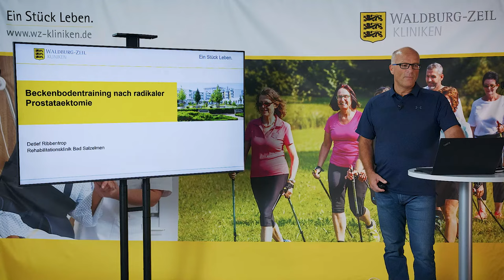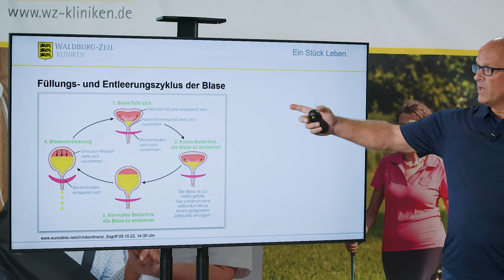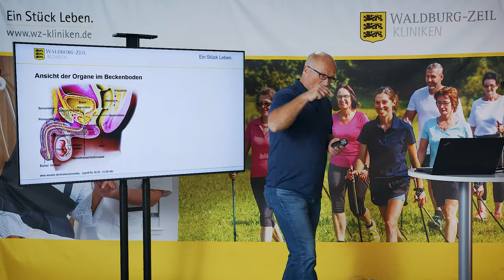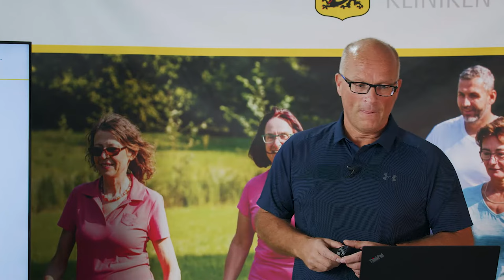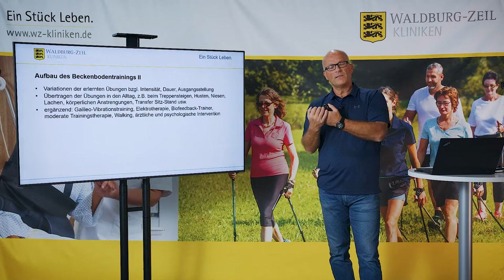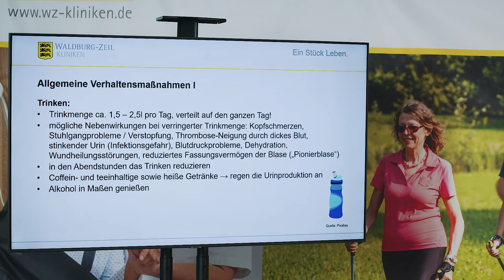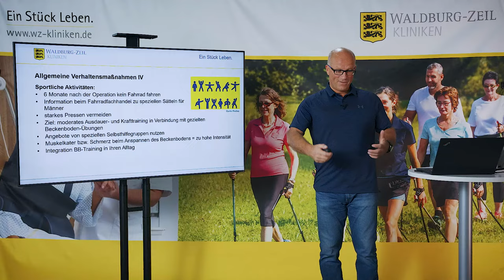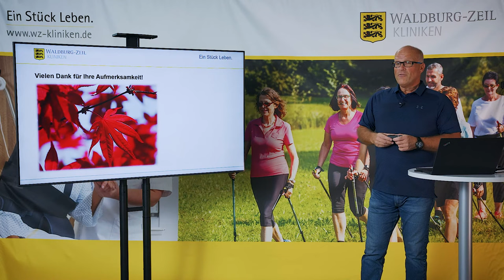Radikale Prostataentfernung: Beckenbodentraining gegen Harninkontinenz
Im Rahmen der Vortragsreihe „Mittwochs bei den Waldburg-Zeil Kliniken“ informiert Detlef Ribbentrop, Leiter Therapie an der Rehabilitationsklinik Bad Salzelmen, über Beckenbodentraining nach radikaler Prostataentfernung.

„Blasen- oder Prostatakrebs betreffen sensible Organe“, weiß Detlef Ribbentrop. Betroffene haben große Sorgen, ob sie durch die Erkrankung oder die Behandlung dauerhaft inkontinent sind oder unter erektiler Dysfunktion leiden. „Für Patienten mit bösartigen Neubildungen in den Harnorganen oder den männlichen Genitalorganen ist deshalb eine ganzheitliche Zuwendung während der Behandlung und Rehabilitation von großer Bedeutung“, so der erfahrene Therapeut weiter. „Mit einem umfassenden Therapiekonzept versuchen wir, während der Reha Betroffene auf dem Weg der Genesung zu unterstützen.“ Denn der Beckenboden, eine Muskelplatte zwischen Bauch und Becken, lässt sich trainieren!

Detlef Ribbentrop wird in seinem Vortrag zunächst die verschiedenen Arten und Schweregrade einer Harninkontinenz vorstellen sowie den Füllungs- und Entleerungszyklus der Blase. Er wird darüber hinaus die Organe im Beckenboden sowie den Zustand vor und nach einer Prostataektomie veranschaulichen. Im zweiten Teil seines Vortrages wird der Therapeut dann auf das Beckenbodentraining eingehen. Denn ein starker Beckenboden schützt vor Inkontinenz. Der Referent wird die drei wichtigsten Säulen sowie den Aufbau des Trainings erläutern. Im Weiteren wird er allgemeine Verhaltenstipps geben zu verschiedenen Bereichen des täglichen Lebens wie Trinken, Essen, Urinieren, Sport etc. Im Anschluss wird er die Elektrotherapie vorstellen sowie Tipps geben, wie man beim Husten keinen Harn verliert. Praktische Mobilisationsübungen schließen den Vortrag ab.